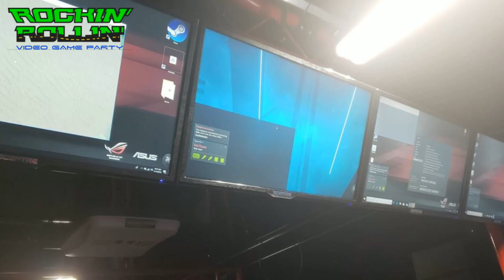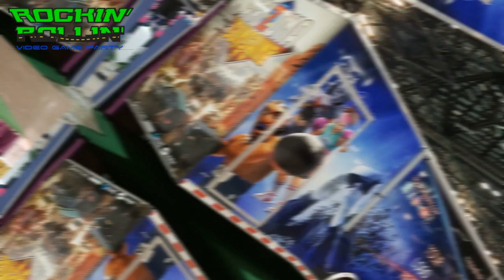All HTC Vive Virtual Reality Theater!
Buy the Best Custom Virtual Reality Theater! #‎buyavirtualrealitytruck Your own home-based Virtual Reality Truck business. A Franchise Model without the Fees for under $100,000! Own your Mobile Virtual Reality Theater and be your own Boss! Looking for a Top Franchise Business? Don't buy a Local or National Franchise! Want to work from home but tired of hearing that it’s an easy way to make money? Want the best custom Mobile Virtual Reality Theater available? It's not a Franchise Business Opportunity your own business to buy under 100k.

Rockin' Rollin' Video Game Party offers a turn-key business perfect for families and entrepreneurs! Our Independent Owners are Rolling Video Game Theaters and Virtual Reality Theater Parties from California to Tennessee to New York!